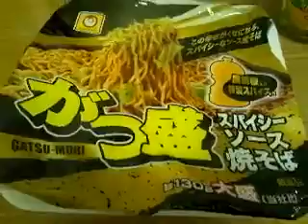深夜族のカップ麺☆３時のおやつに食べるマルちゃんがつ盛りスパイシ...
深夜族のカップ麺☆３時のおやつに食べるマルちゃんがつ盛りスパイシーソース焼そばヽ(￣▽￣)ノ

ペヤングも良いけど～マルちゃんもgoo♪ヽ(￣▽￣)ノ☆☆っつ!!

撮影20141226
映像de応援千客万来研究所樋口昭夫